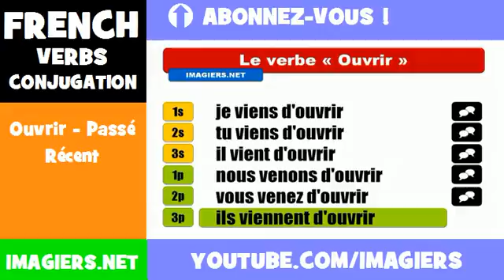French lesson = Ouvrir Passé Récent